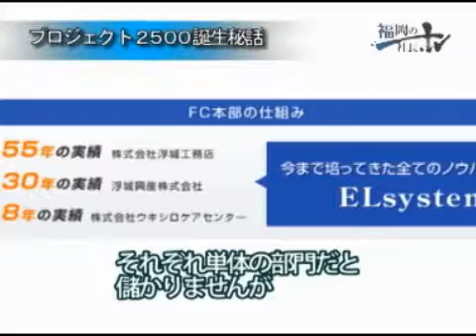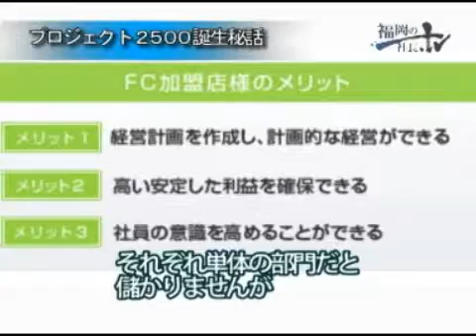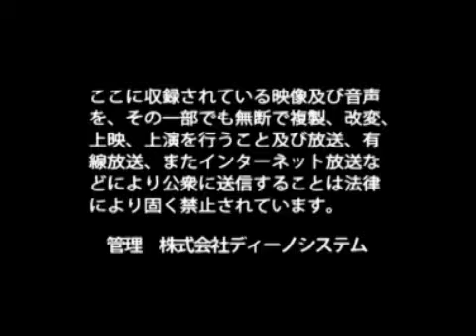浮城興産株式会社 浮城 弘和 / 日本の社長.tv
～基本的に「一緒に生き残って生きましょう」ってのが前提ですよ～
福岡を中心に不動産業・介護事業老人ホーム運営・アスパラガスの生産まで幅広い事業展開を行う。
北九州一円に100棟以上（2000戸）の賃貸物件を管理し、分譲マンションも900戸の供給を数える。
老人ホームフランチャイズ事業「プロジェクト2500」に力を入れている。